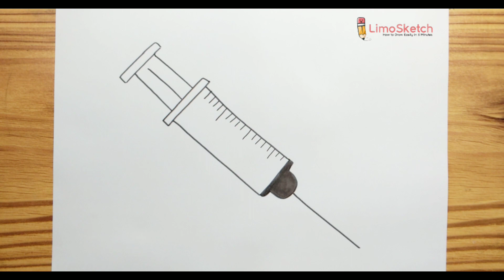HOW TO DRAW A SYRINGE Easy Step by Step For Kids